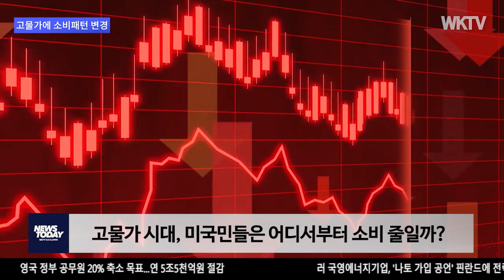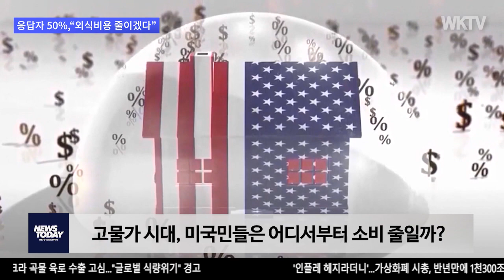고물가 시대, 미국민들은 어디서부터 소비 줄일까